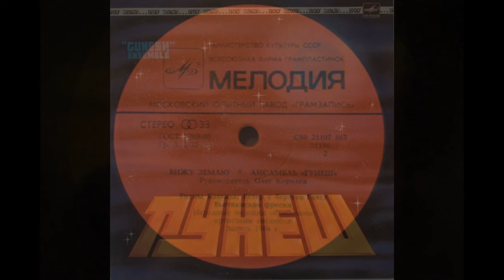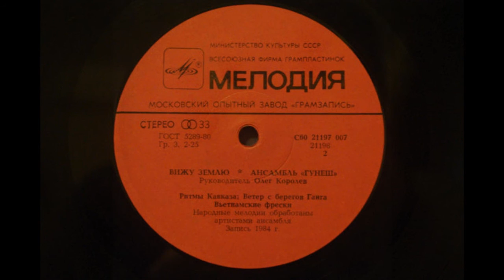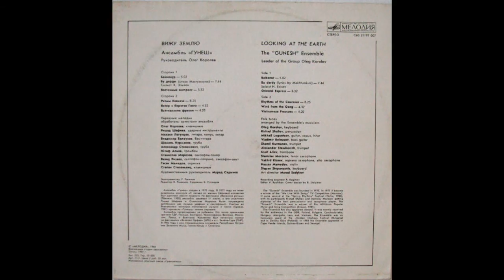Гунеш - Ветер С Берегов Ганга 1984 ( Вижу Землю)